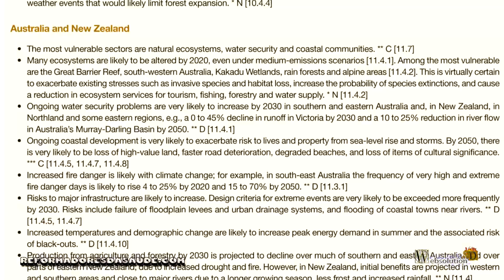*UN warned Australia 13 years before the fires - NC1-E8-I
The 4th Assessment Report of the Intergovernmental Panel on Climate Change, a UN body, warned Australia 13 years earlier of the fires that caused the death of nearly a billion animals.
"What the world can learn from the Australia fire crisis, in time, you will pay a devastating price if you hand over the media and the government to science deniers"
In fact, to deny scientific evidence is irrational. It would be like telling an oncologist that the person did not have cancer when the doctor detected the disease. The act of not caring, will lead the individual to death.
So, it is also nature. Australia, instead of listening to the warnings, ignored and defined that scientists did not know what they were doing. And so, the tragedy alerted 13 years earlier occurred.
An interesting thing about ecology, is that the real damage will be to future generations. Thus, today's children will receive the consequences of the destroyers who will already have died.
And that's an interesting thing in life. For example, most of the holocaust killers, or the generals who sent the Hiroshima and NagasaKi bombs, to kill thousands of women, the sick and children. They died without receiving condemnation.
Thus, it also occurs with several nature destroyers, who have gained fortunes. They die, and can no longer be condemned, and future generations suffer.
In fact, there should be a control system to prevent it, but money is the rule. Thus, intelligence, knowledge, if it is not employed for greater profit, has no political action to police actions.
Deforestation in the Amazon has long been alerted, yet it continues and even intensifies. Australia is warned of the danger, and it is as if no one has said anything.
Windstorms, floods, rising temperatures, melting polar ice caps, and many other things, and world leaders are doing nothing.
The next generation will look at the consequences perpetrated by the leaders of past generations who will already be dead and will only receive a testament to a world in climatic chaos, with increased hunger, poverty, and devastation. And there is the question, is this anthropocentric world fair?